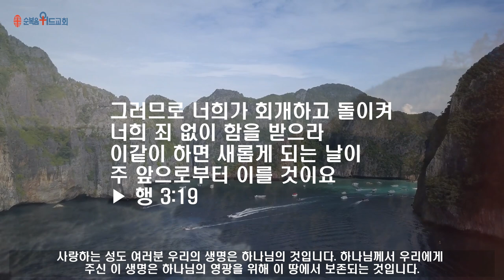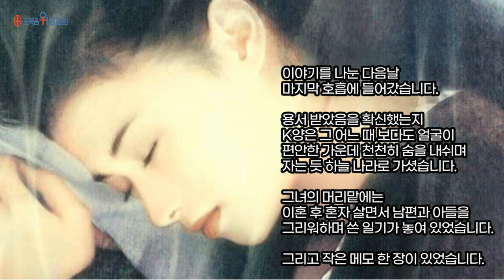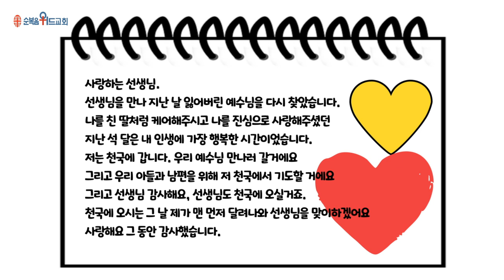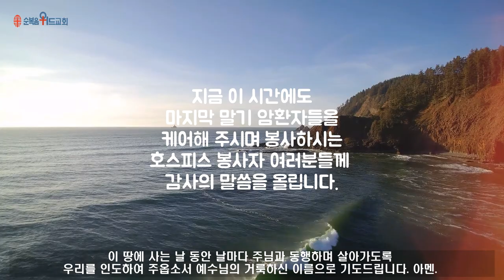순복음위드교회 2021년 10월 24일 주일예배 써머리 - 시한부인생 마지막고백 ( 행 3:19 )